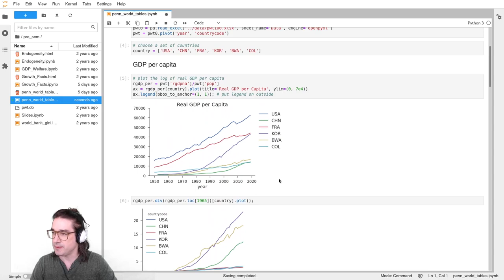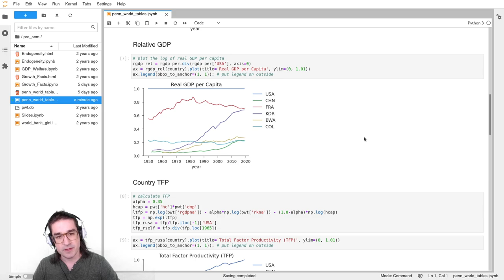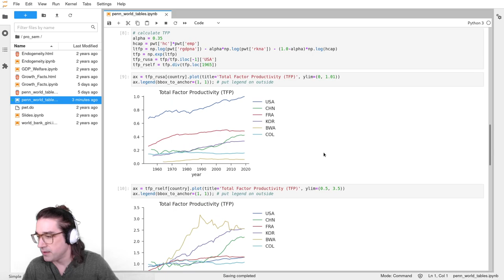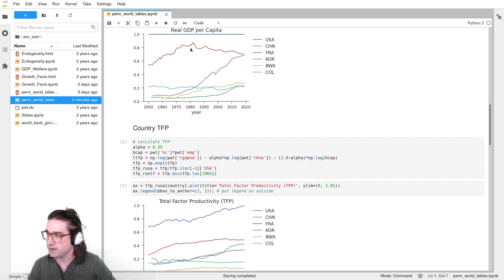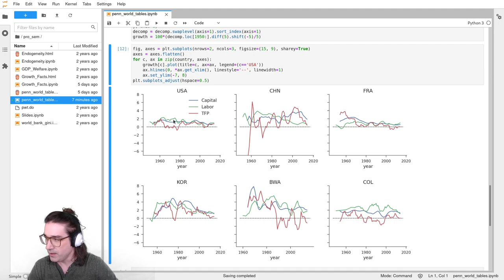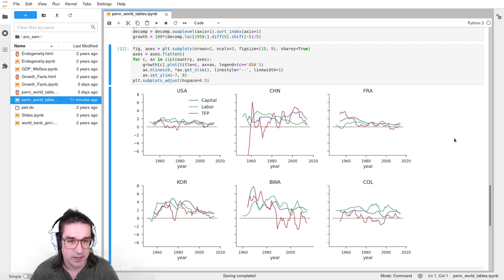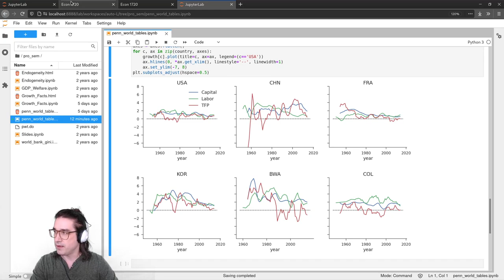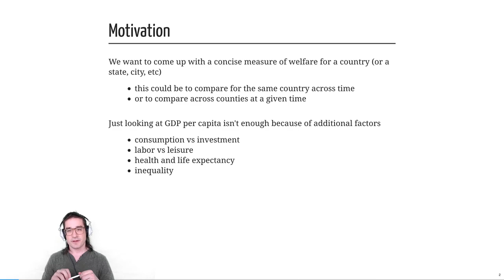Econ 1720, Pitt — 3/09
Beyond GDP — social welfare